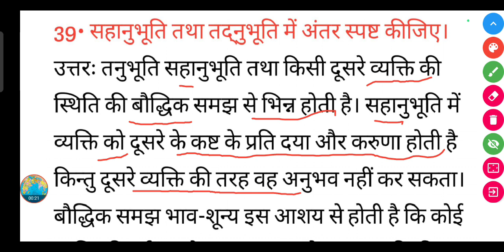सहानुभूति तथा तदनुभूति में अंतर स्पष्ट कीजिए? | sahanubhuti tatha Tadnubhuti mein antar spasht Karen